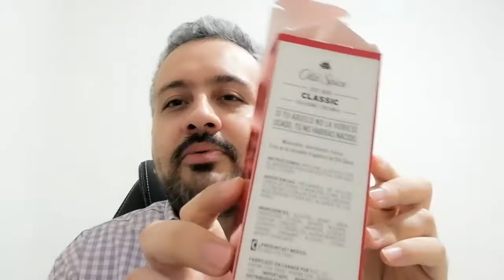TOP 🔝| Fragancias económicas de cara a la cuesta de Enero 📈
Amigos de TuberosaPura, algo adelantado a la fecha pero creo que es necesario compartirles esta información ya que se viene una cuesta complicada en Enero pero eso no significa que no dejemos de perfumarnos, A continuación un TOP de perfumes económicos y al alcance de tu bolsillo para que no dejes de oler bien.